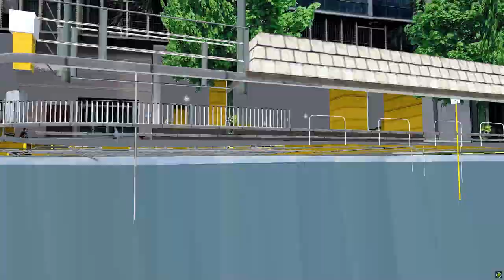[OMSI 2]CTB E500MMC 788 {小西灣（藍灣半島) ~ 中環(港澳碼頭)}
城巴788線 {小西灣（藍灣半島) ~ 中環(港澳碼頭)}
CTB Route 788 {Siu Sai Wan(Island Resort) ~ Central Macau Ferry}
Map:780,788(Credit:Unknown)
Link:N/A

Bus:CTB E500MMC(9145)(Edited by me)(Sound Testing)
Link:N/A
Laptop SPECS:
MSI GF65
CPU:Intel(R) Core(TM) i7-10750H CPU @ 2.60GHz   2.59 GHz
GPU:GeForce RTX 2060
RAM:24 GB
Sub to these guys:
Sweetfx installed
Terrible Driving :)
THX all makers :))